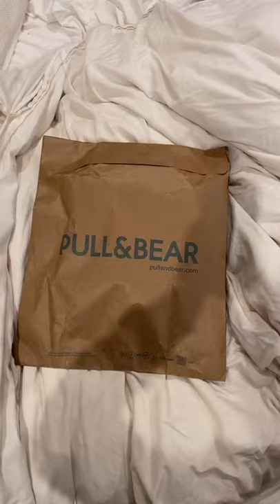Pool And Bear Hoodie Tiktok golden aesthetics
Credit is in the title